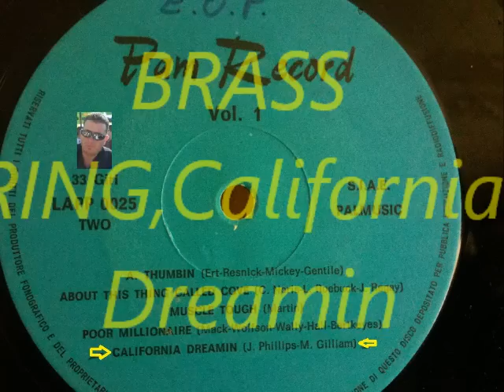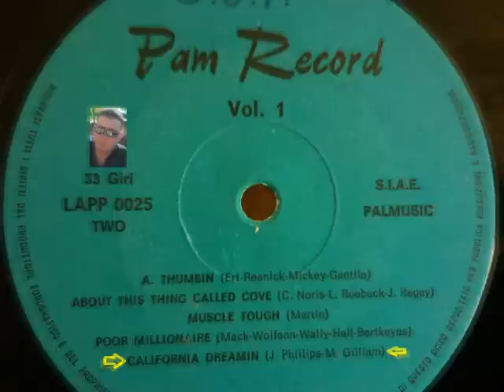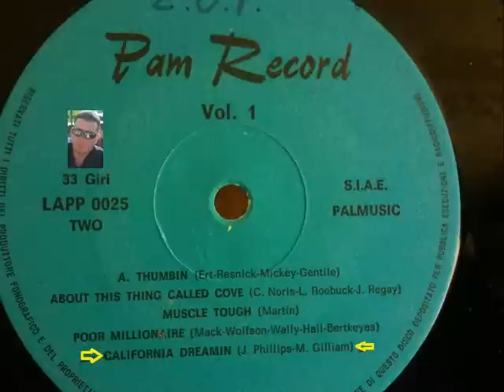Enzo Oldies Popcorn- BRASS RING-CALIFORNIA DREAMIN' - (PAM.VOL.1)